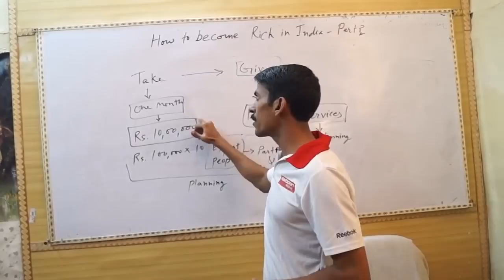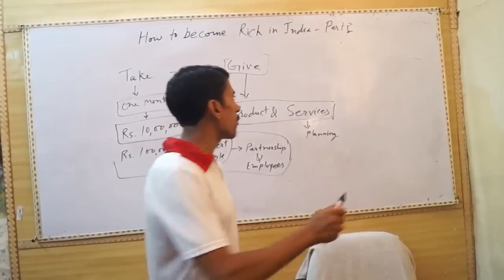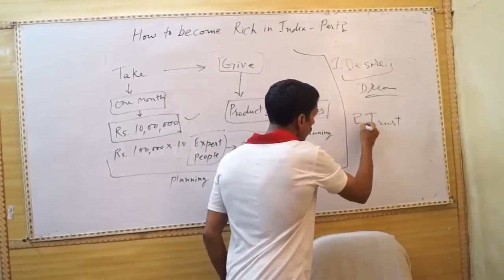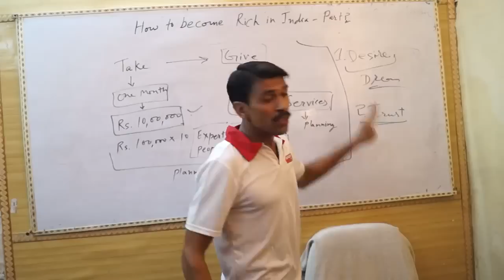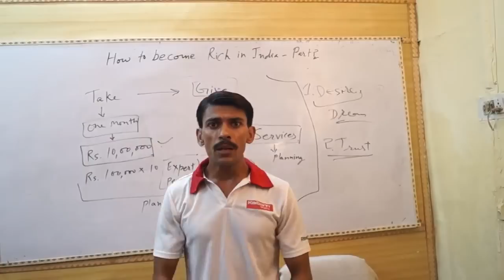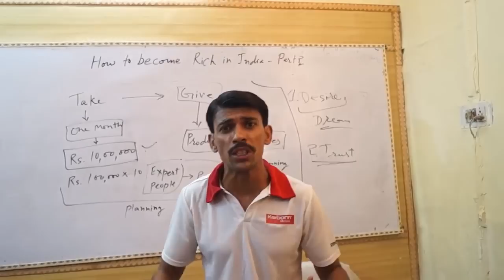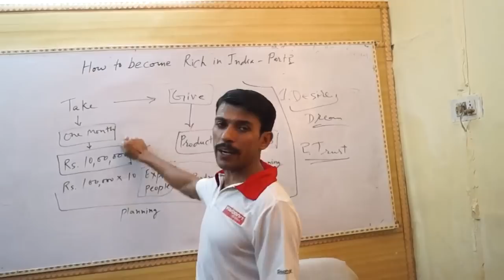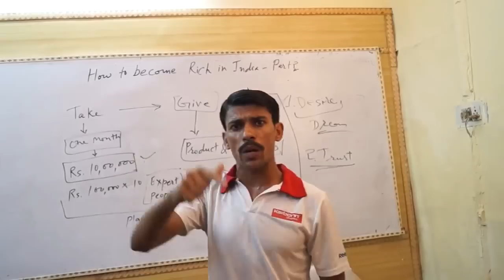How to Become Rich in India - Part 2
Welcome in the second part of the tutorial which will teach you the steps for becoming rich.